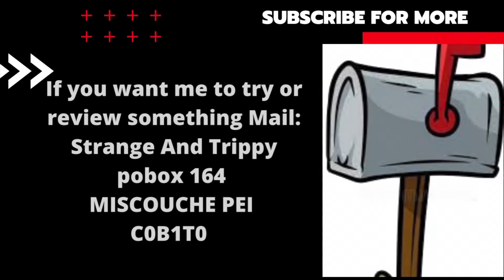PRINGLES SALT & VINEGAR RACE! NO WATER! Vs@BradToTheBone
SALT & VINEGAR PRINGLES race Vs @BradToTheBone